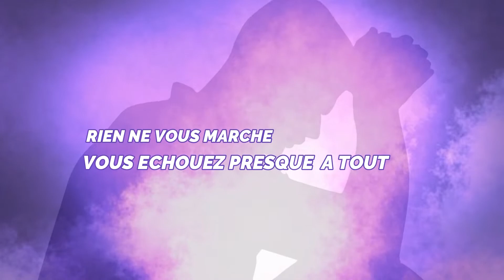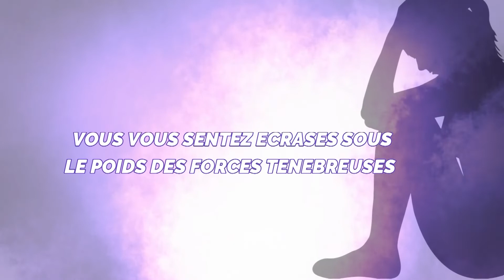ON PEUT DIRE QUE LES PROPHETIES DE L'ANCIEN TESTAMENT, AJOUTEES A CELLES DU NOUVEAU TESTAMENT ...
L'EMISSION  "MESSAGE DU MAITRE "  N° 199 DU VENDREDI 19 NOVEMBRE 2021 PRESENTEE PAR  MAÎTRE  MAHOUGNA  JUSTIN DONGBEHOUNDE  A POUR THEME : « ON PEUT DIRE QUE LES PROPHETIES DE L'ANCIEN TESTAMENT, AJOUTEES A CELLES DU NOUVEAU TESTAMENT, SONT DES CHOSES BIEN ABSURDES & BIEN PUERILES »